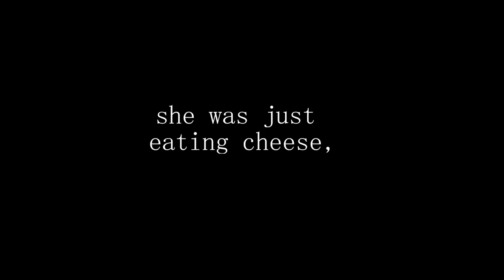Jules: Go Eat Cheese Official Trailer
r e a l  t h i n g  c o m i n g  s o o n .